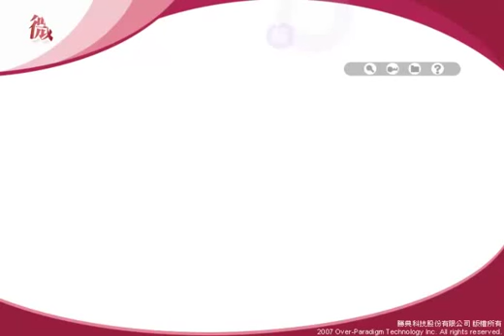軟性技能系列線上課程【微醺天堂話品酒】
課程簡介：
喝紅酒是一種品味和享受生活的態度，尤其是葡萄酒文化在近年蔚為流行，儼然成為社交的風尚。試想：月上梢頭，暈黃燈下，三五知己輕撫酒杯，談笑間輕嚼慢嘗，淺酌紅酒的真味；縱談人生，飲得優雅、有學問，方為品味，方為潮流。

在課程的第一部份，將先引導您走入紅酒的歷史；認識各樣不同的酒款；解讀酒標上文字的意義，接著告訴您如何搭配與好酒相得益彰的美食。

在瞭解紅酒的基本常識後，課程的第二部分，將和您一同討論紅酒的專業術語；學習紳士與貴婦的品酒禮儀，以及如何收藏您鍾愛的美酒！

品酒，於私能怡情養性，盡訴胸中塊壘；於公能周遊各界，晉身紅頂朱門。

誠摯地邀請您一同進入課程，品味微醺的天堂。

課程目標：
◎ 簡介葡萄酒的歷史
◎ 區分品種與酒款
◎ 正確地閱讀酒標
◎ 選擇適當的搭配食物
◎ 正確地開酒與品酒
◎ 指出收藏葡萄酒的方式